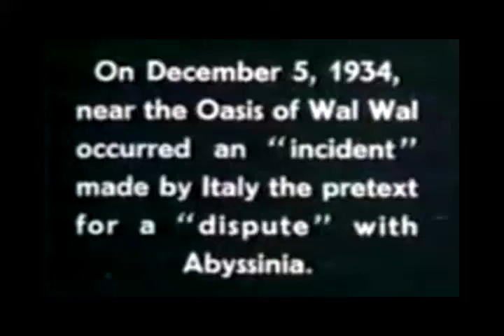Dezarie - Move Militant Ethiopians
releases a music video mix featuring the track from Dezarie entitled, "Move Militant" to the visuals of the Ethiopia-Italy war, specifically the second one. With words of encouragement and images of the Emperor Hayle Silasé, emotions can be invoked for progression.